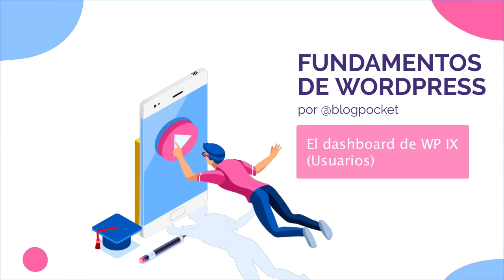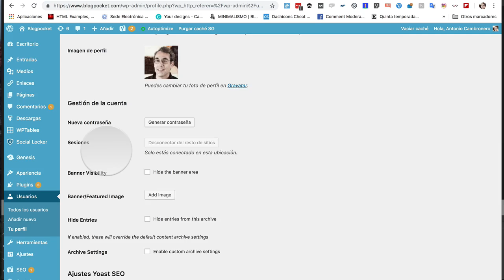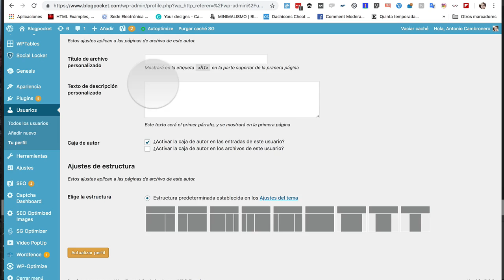El dashboard de WordPress a vista de pájaro (parte 9 de 11)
Revisión de la sección de Usuarios.